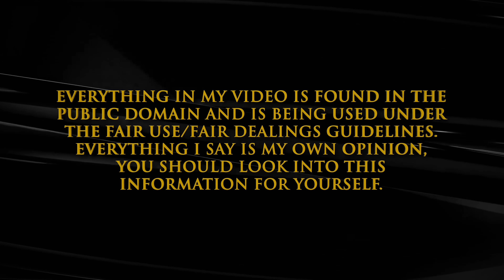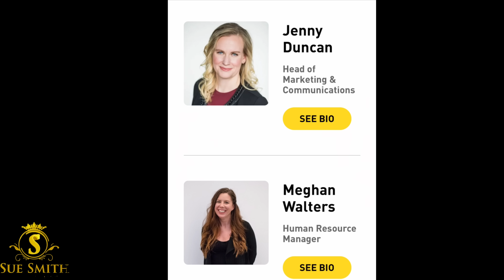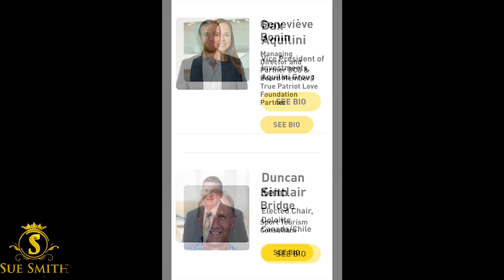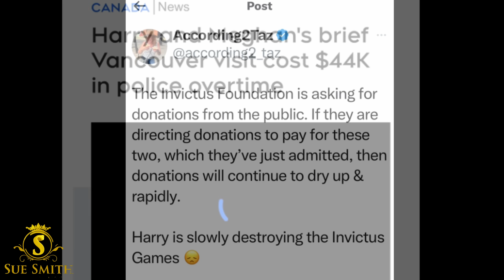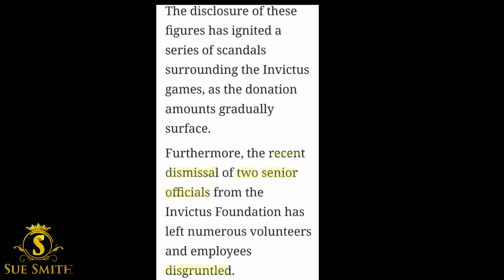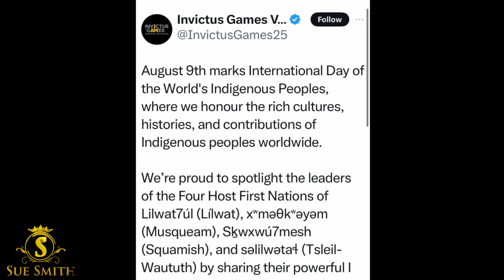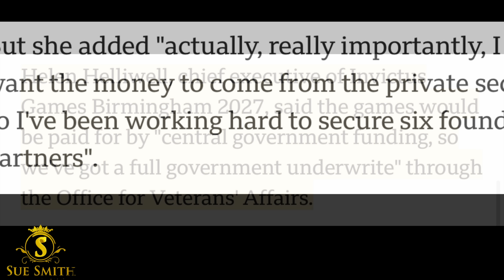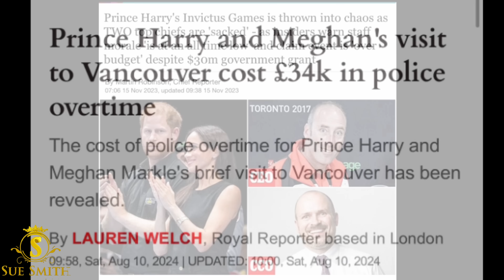Video 1: Harry and Meghan Invictus Hypocrisy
Sue Smith
655 H Fairview Rd
PMB # 103